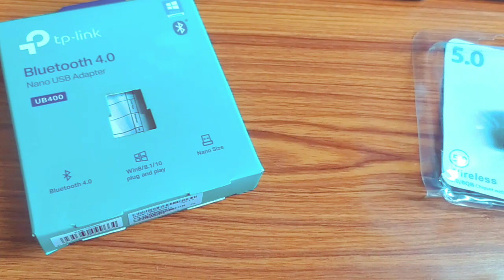Best Bluetooth adapter |कौनसा बेस्ट or चीप है Review🔥| Bluetooth for PC, TV, CAR Laptop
Hello Friends!
Kaise ho I hope achhe hi honge to aaj ke video me humne baat ki kaise aap
 Umeed hai video pasand aayga...
I'm Shiv RAjput Thank U Ji For Support

Search Suggestions :-
Bluetooth not working
Wireless Bluetooth adapter 5.0
Unboxing & Review
कौनसा बेस्ट or चीप है Review
Bluetooth adapter for Car
Bluetooth adapter for PC&Computer
Bluetooth adapter
Bluetooth option not showing
Bluetooth V5.0
Best Bluetooth adapter
Bluetooth download kaise kare
Bluetooth adapter for pc
Bluetooth adapter for TV
Best Bluetooth
Bluetooth
Bluetooth adapter for home theatre
Bluetooth adapter for laptop
Cheapest bluetooth
Bluetooth solution
Bluetooth for TV
Bluetooth for PC
Bluetooth for car